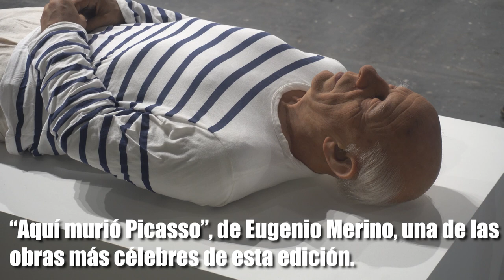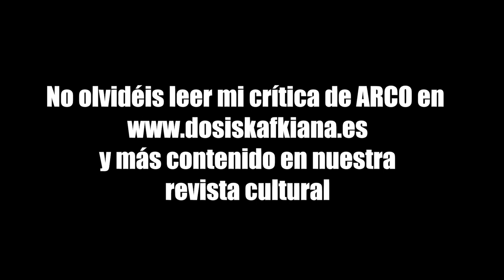La Dosis en ARCOMadrid 2023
Visitamos con acreditación de prensa la Feria de ARCOMadrid. Un vistazo rápido a algunas galerías y obras destacadas. No olvides leer la crítica de Iván Trujillano, de manera desarrollada, en el siguiente enlace